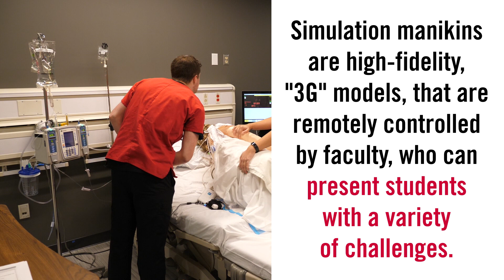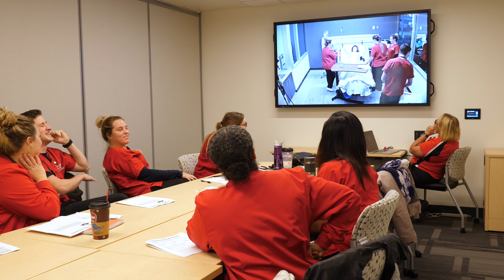Hands-on Learning at Rutgers School of Nursing–Camden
State-of-the-art labs at Rutgers University–Camden's Nursing and Science Building offer students hands-on training experience before they even see their first patient. The building, which opened in fall 2017, includes a Nursing Simulation Lab, a Basic Clinical Competencies Lab, and a Health Assessment Space. Learn more about programs offered at the Rutgers School of Nursing–Camden